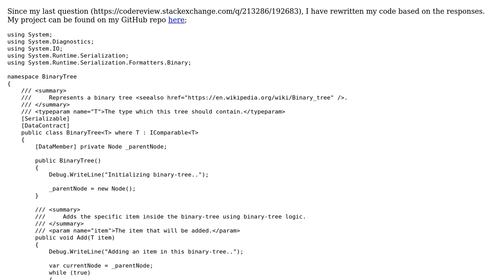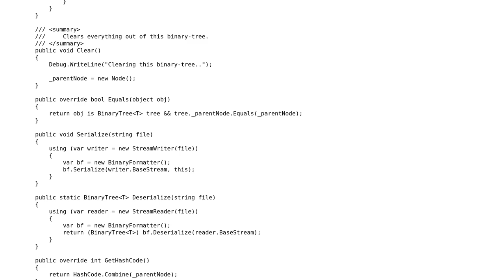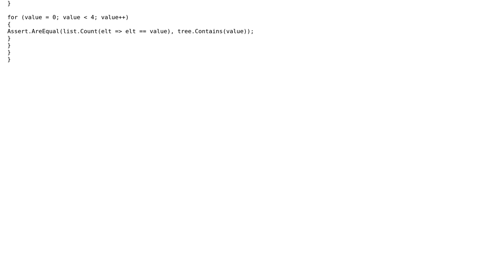Revision: BinaryTree‹T› written in C#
With thanks & praise to God, and with thanks to the many people who have made this project possible! | Content (except music & images) licensed under CC BY-SA | Music | Images & others | With thanks to user TheRealVira user Peter Taylor user 200_success and the Stack Exchange Network Trademarks are property of their respective owners. You are responsible for your own actions.